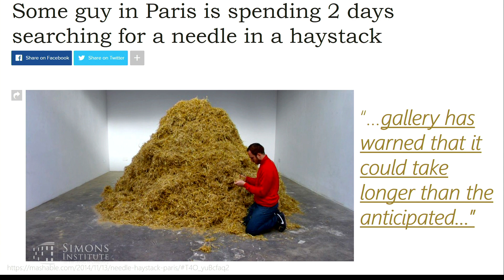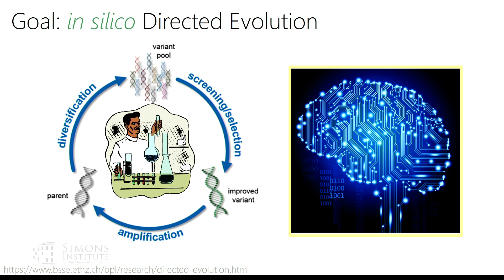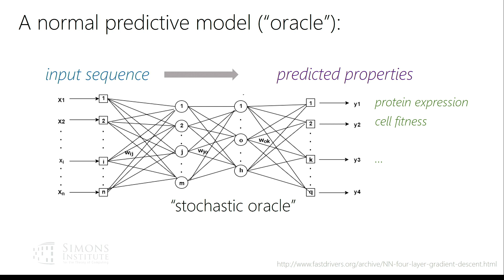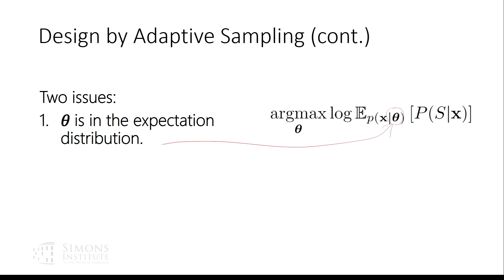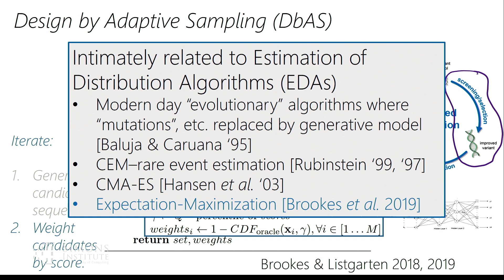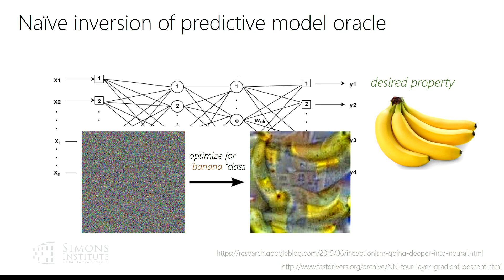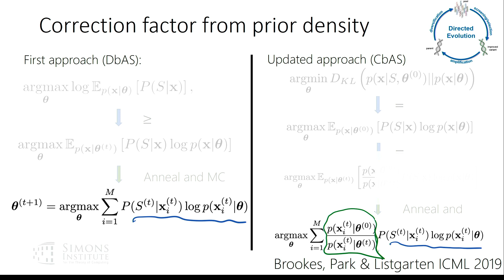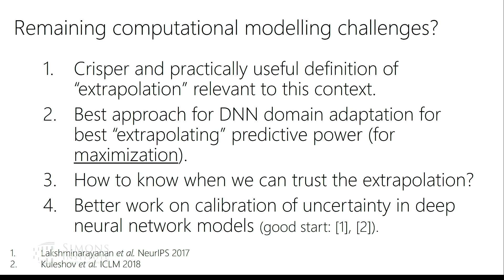Machine Learning-based Design of Proteins and Small Molecules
Jennifer Listgarten (UC Berkeley)
Emerging Challenges in Deep Learning